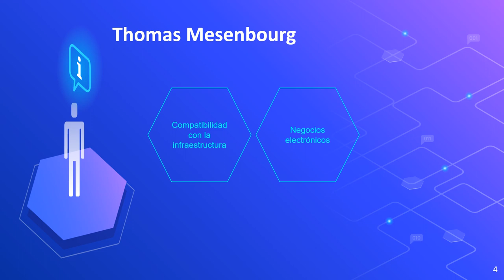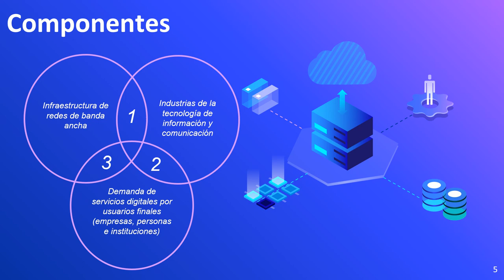¿QUE ES LA ECONOMIA DIGITAL Y CUALES SON SUS COMPONENTES?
Video elaborado en el curso de ebusiness por:
CORDOVA RAMOS / ROSA ISELA
PEÑA ARIAS / ERLINDA AZUCENA
VILLANUEVA CASTILLO / JUAN JAIR
VILLANUEVA CASTILLO / MARTHA DARIANA